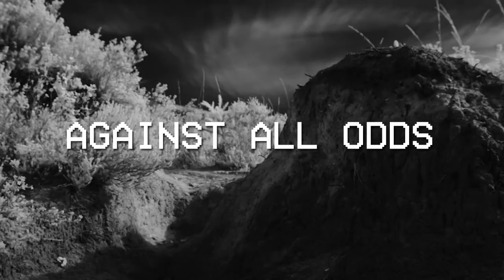Zardonic-Against All Odds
This is a tribute to Zardonic and all the people around the world, fighting against all odds.